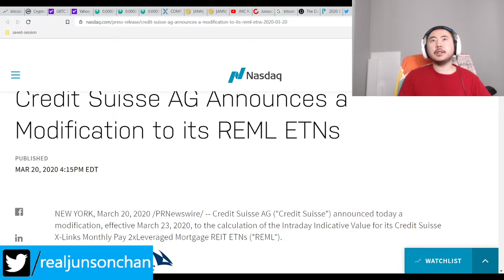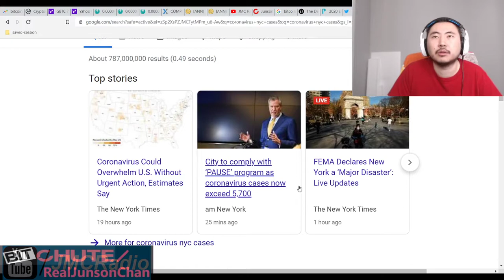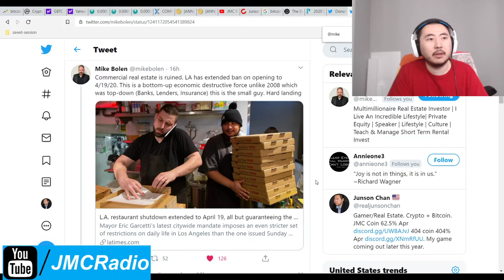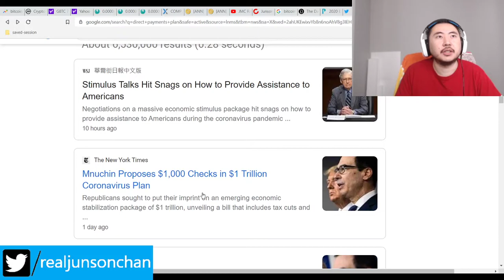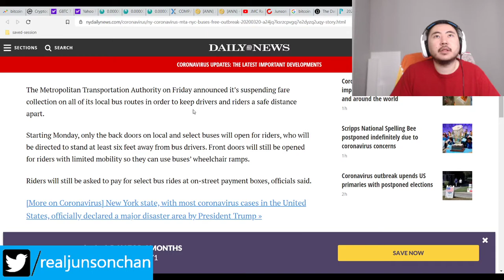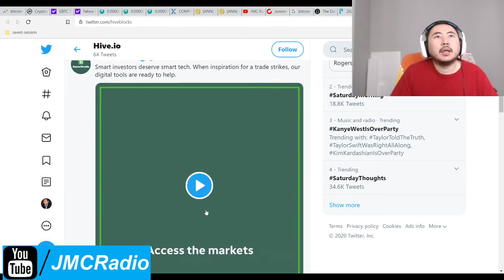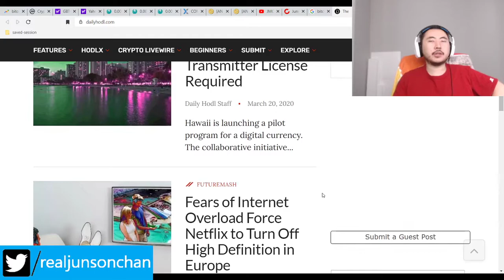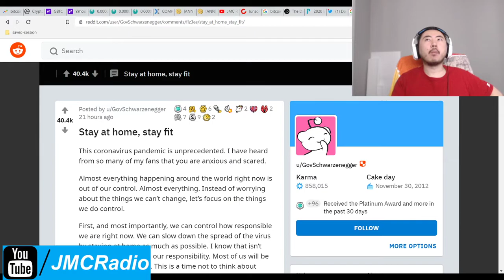Bitcoin Clown World #377 - Crypto Markets Down A Bit While Markets Tank Friday Pending Relief Bill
With America and the world locking and shutting down whole cities and areas, the economic impact of this Coronavirus pandemic continues to weigh heavily on everyone. At least we have a slight breather at the moment but the relief plan proposed by the establishment is still very bad and we'll just have to see if enough people can get the help they need.

In the mean time, REML and RF and my stock picks are doing alright, for now. But if things don't get better or at least stabilize, they might not be so good for much longer.

Update 1: Trump bucks relief plan is now $2 Trillion according to Larry Kudlow Nice!

Bitcoin Mining Altcoins (Proof Of) staked:

404 Coin - 404% APR
2x2 Coin 1% APR Daily Forever